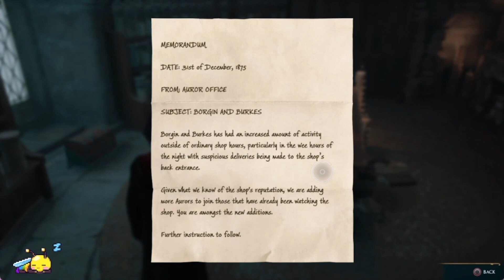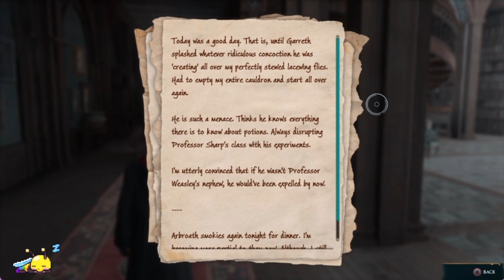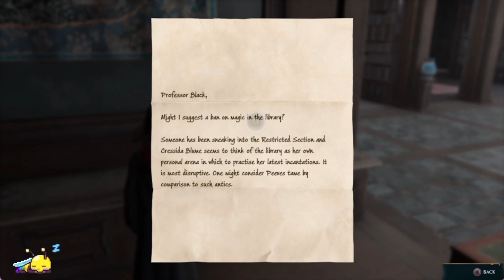Being A Helping Hand | Hogwarts Legacy | Episode 3 [Full Playthrough]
Hogwarts Legacy is set in the late 1800s, taking place in several Wizarding World locations such as Hogwarts castle, Hogsmeade and the Scottish Highlands. The player takes on the role of a student starting their studies at Hogwarts in the fifth year. The player character possesses the power to control a mysterious ancient magic, and holds the key to an "ancient secret" that threatens the stability of the wizarding world. Their mission is to discover the reasons behind the resurgence of this forgotten magic and those who are trying to harness its power.

| Stay Safe |